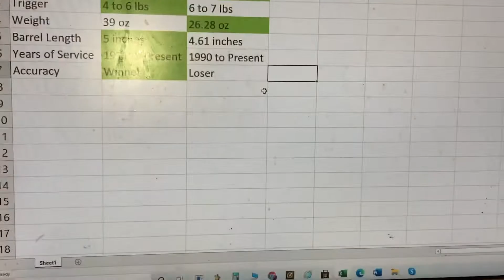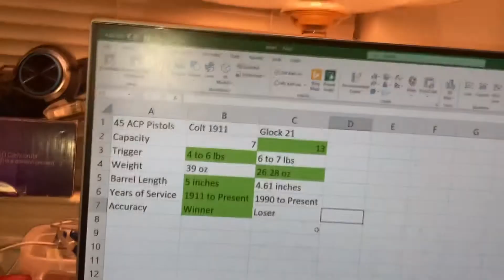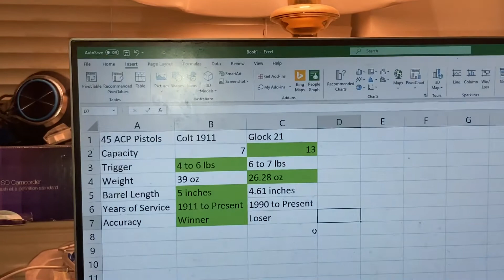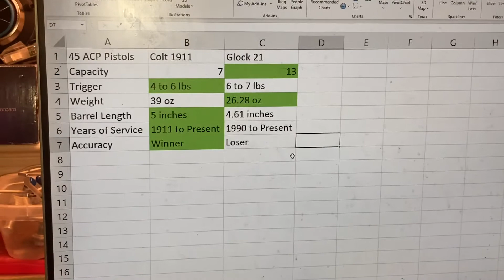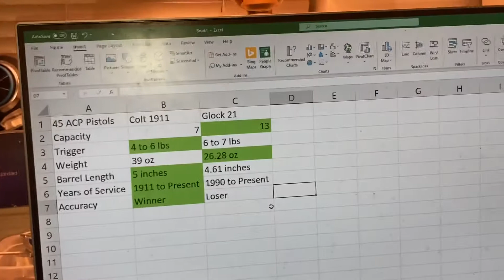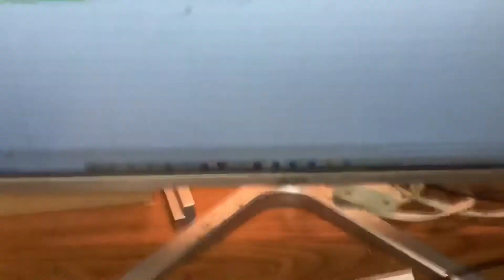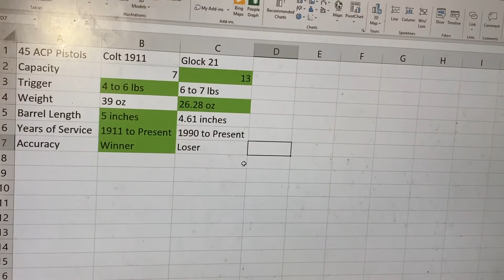Colt 1911 vs Glock 21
45 ACP Pistol Comparison Colt 1911 and Glock 21